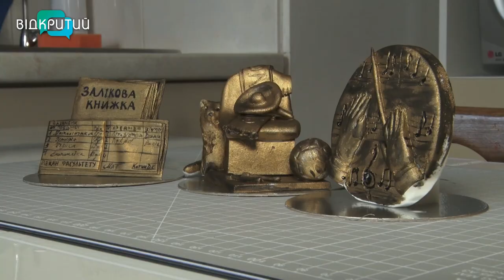Спробувати місто на смак: кондитерка із Дніпра виготовляє їстівні мініскульптури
Мініскульптури тепер можна не лише роздивитися, але й спробувати на смак. Такий подарунок рідному місту підготувала кондитерка із Дніпра. Вона виготовила їстівні фігурки, планує продати їх, а зібрані гроші передати на потреби армії. Про смачні та солодкі символи міста – дивіться далі.